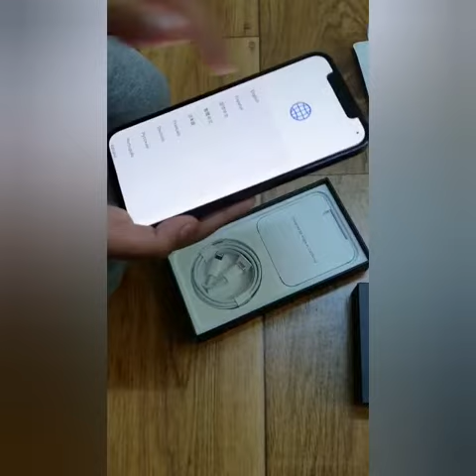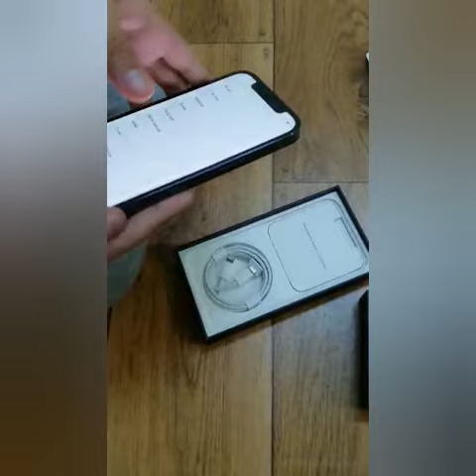UnBoxing IPHONE 12 Pro!!